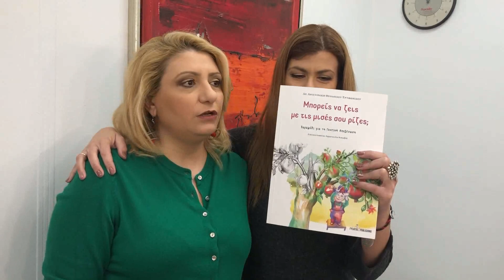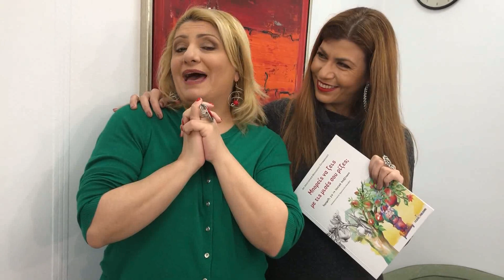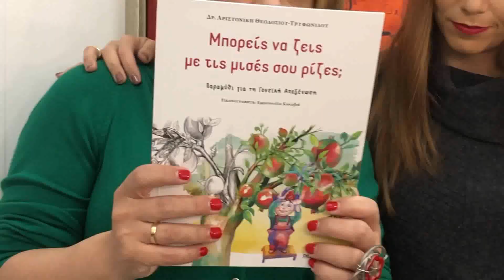Διαγωνισμός!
Από την Πέμπτη 31 Ιανουαρίου μέχρι την Πέμπτη 7 Φεβρουαρίου, όσοι πατήσετε like στο video αυτό και αφήσετε το email σας σε σχόλιο θα μπείτε σε κλήρωση για να κερδίσετε ένα από τα τρία θεραπευτικά παραμύθια της Δρα Αριστονίκης, με τίτλο: "Μπορείς να ζεις με τις μισές σου ρίζες";